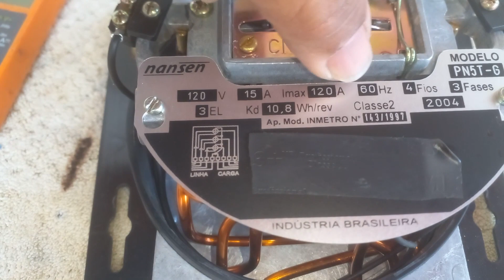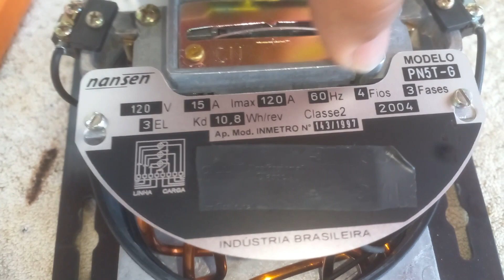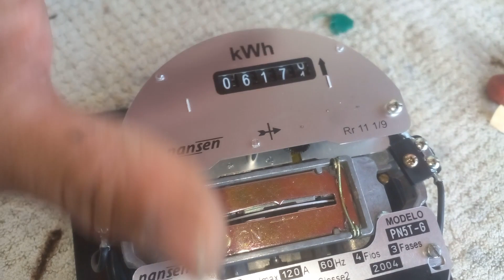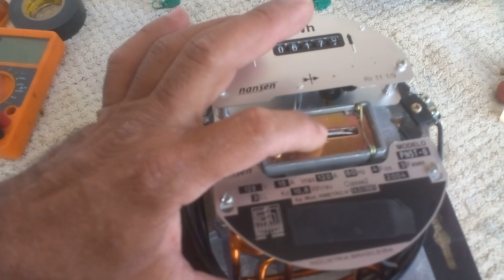Como funciona os medidores de energia elétrica e suas estruturas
Sempre o conhecimento para o bem, saber é muito importante e normal. Nunca altere projetos sem permissão de quem detém os direitos.